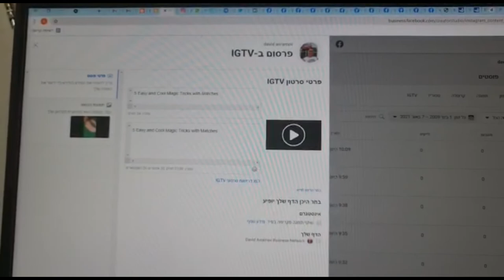טיפ איך להעלות סרטונים לאינסטגרם מהמחשב